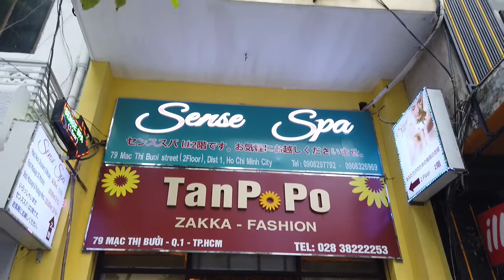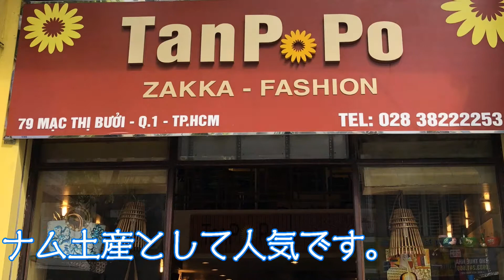ベトナムで人気の雑貨店【Ｔａｎｐｏｐｏ】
チカテレがベトナムを紹介するベトナム現地リポート第一弾！！店内にはカラフルなベトナムならではのgoodsがズラ～リ、ベトナムで人気の雑貨屋【Ｔａｎｐｏｐｏ】さんのご紹介です。
各地の情報はチカテレ！【CHIKARA TV】